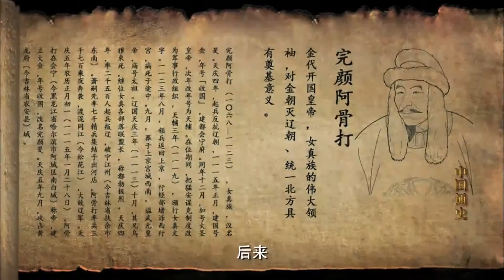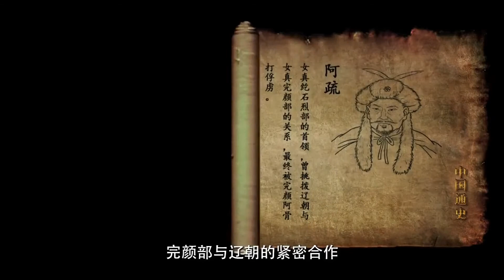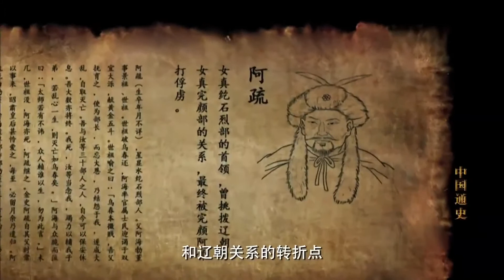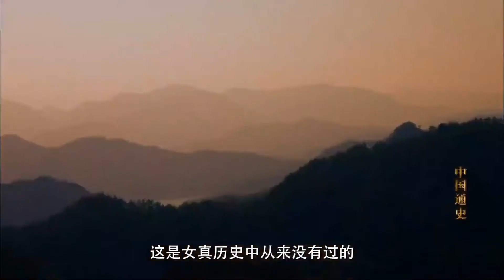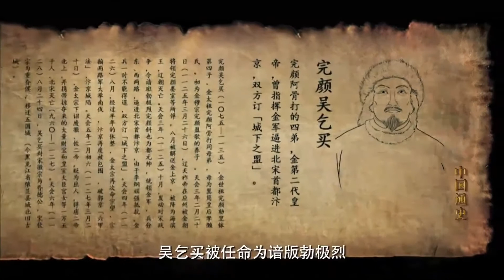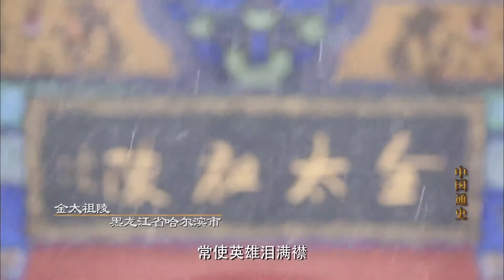中国通史第65集 大金的创立者：完颜阿骨打